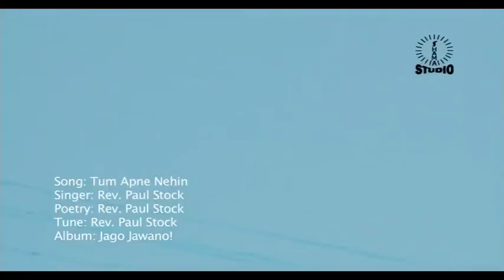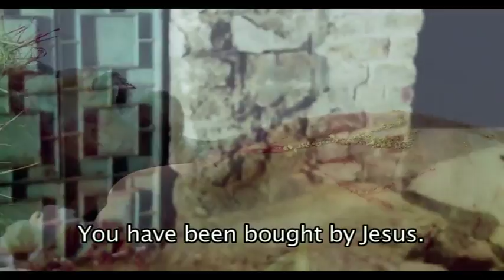Tum Apne Nehin |New Songs